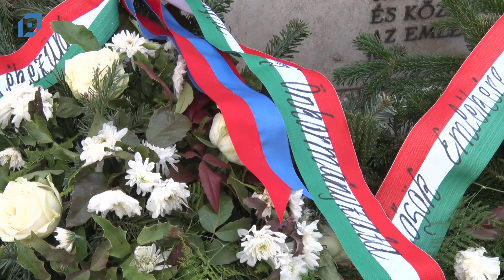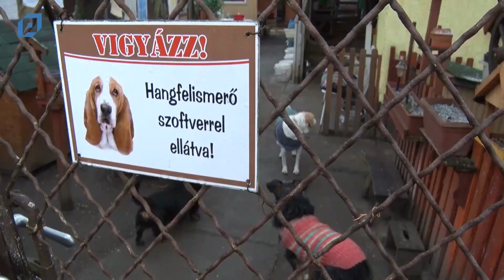VTV Pápa Híradó, 2021.01.11. Hétfő